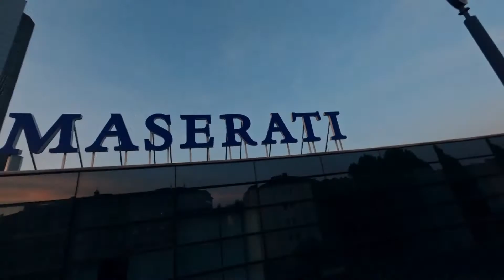Maserati MC20 Cielo Cabrio Explained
The MC20 super sports car, now also a spyder: Maserati presents MC20 Cielo, a one-of-a-kind car that can deliver the performance of a true super sports car, together with a holistic and immersive driving pleasure the like of which has never been seen before.

MC20 Cielo announces its special features in its very name: MC stands for Maserati Corse (‘Racing’); 20 refers to 2020, the year that began the brand’s new era; Cielo (‘sky’) highlights the fact that it is a model devoted to driving pleasure in the great outdoors, while maintaining all the prerogatives of the coupé.

Equipped with the revolutionary V6 Nettuno engine, the Cielo offers a perfect mix of sportiness and luxury, courtesy of a specification unique to the segment: the innovative retractable glass roof.
In actual fact, the new spyder acts a meeting point between Maserati audacity and the infinite sky, featuring a special “sky feeling”.
The model is equipped with a state-of-the-art electrochromic (smart glass) window that can instantly be transformed from clear to opaque at the touch of a button on the central screen, courtesy of Polymer-Dispersed Liquid Crystal (PDLC) technology. The roof is also best-in-class in terms of thermal insulation and of opening and closing speed (just 12 seconds).
Courtesy of this epitome of technology, MC20 Cielo provides a multi-sensory driving experience: all-encompassing with the roof closed and opaque; unique for the in-cabin brightness when the roof is transparent; holistic with the top down.

Developed at the Maserati Innovation Lab and produced at the historic plant on Viale Ciro Menotti, the spyder is 100% made in Italy and 100% made in Modena, as is the coupé version.

MC20 Cielo is designed for perfection. It weighs just 65 kg more than the coupé, made possible by meticulous, precise work during the stages of the car’s design. As well as its outstanding weight-to-power ratio, the carbon fibre chassis (the same for all three configurations to come: coupé, spyder and the future electric version) also guarantees uncompromising torsional rigidity, offering a combination of extraordinary handling on the road and on the track.

The new spyder is a car with an elegant yet highly sporty design. Its character and personality are truly eye-catching for the purity of its forms and the refined aerodynamics subjected to 360° testing in a wind tunnel, whether the roof is open or closed.